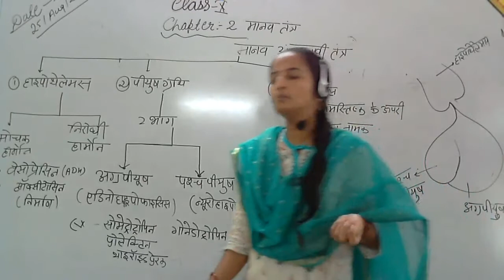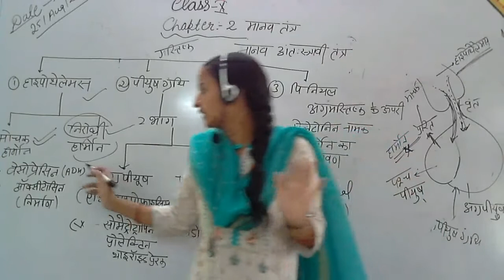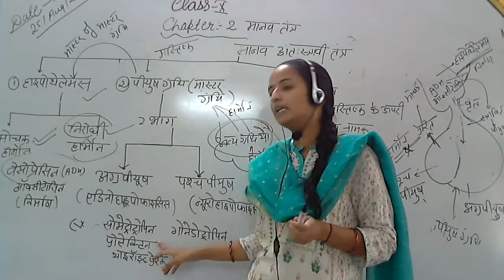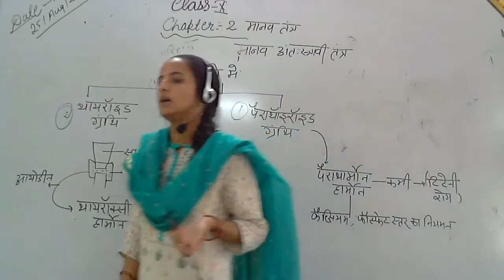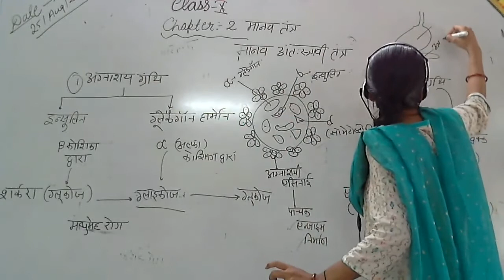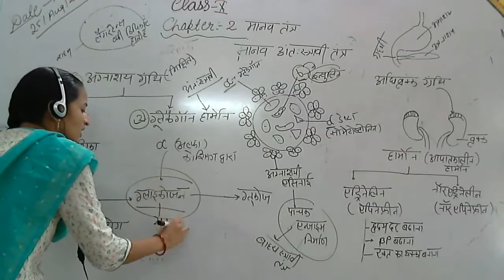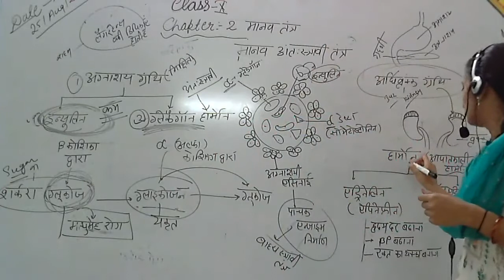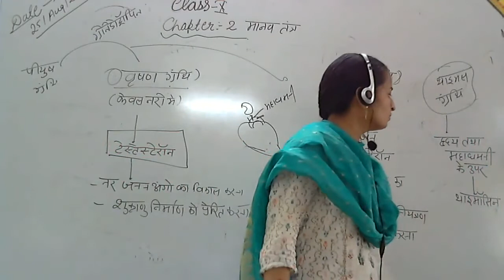class 10 endocrine system part2